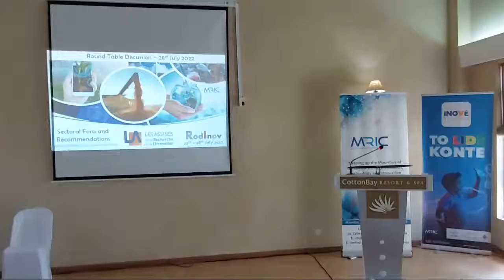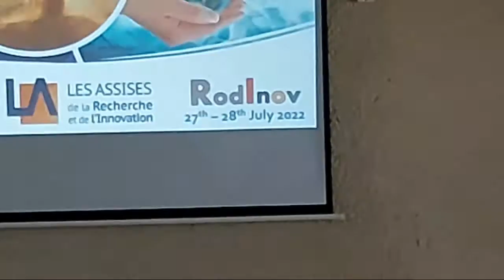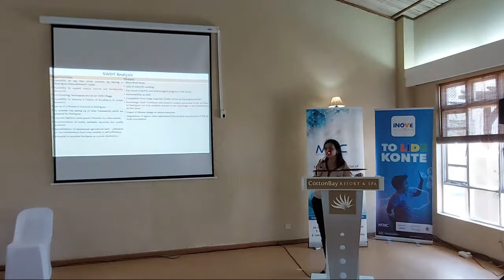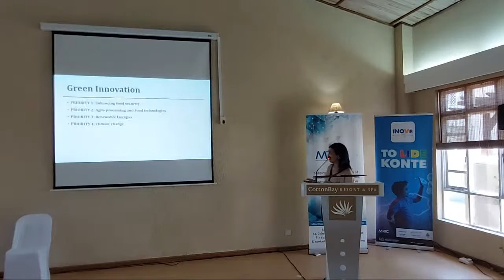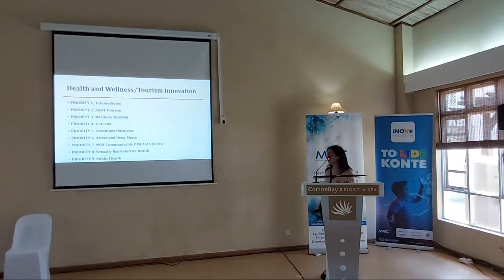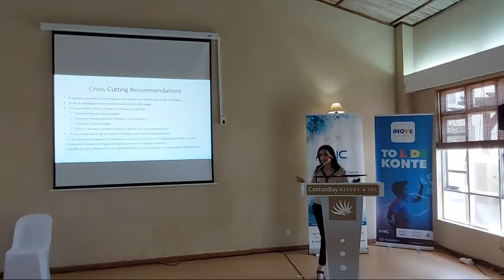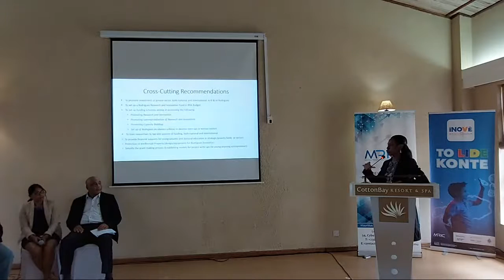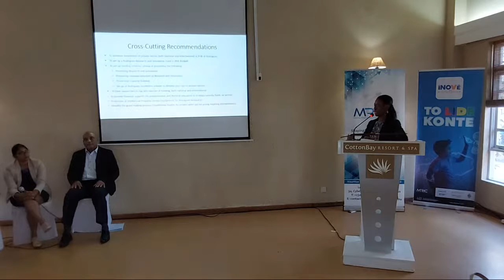Round Table discussion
“Les Assises de la Recherche et de l’Innovation - Rodrigues 2022 – RodInov” proposes to be a platform that initiates a national dialogue while concurrently providing insights on emerging and frontier innovations